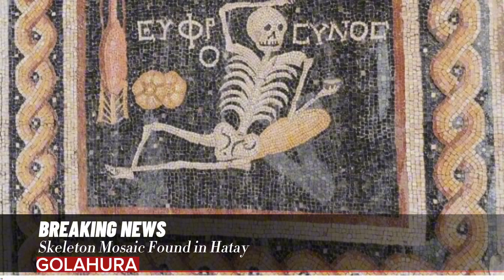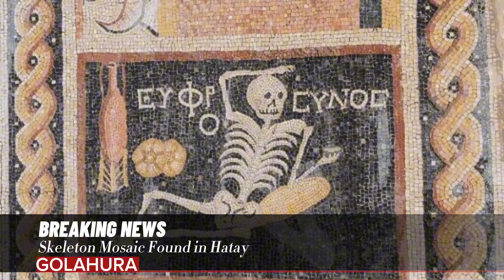Skeleton Mosaic Found in Hatay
This skeleton mosaic, with the word Joy written on it in Greek, and dating back to the 3rd century AD,
Above the figure's head is written TREXEDIPNOC – Run to Food
Although the inscription consists of a single word, it is divided into two and it says EΥΦPO on the, right side of the skeleton head, and CΥNOC on the left
Euphrosynos means 'to enjoy, to have fun, to be cheerful'.